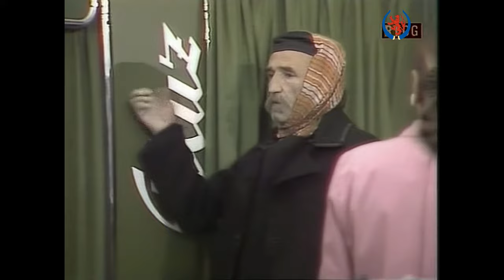Đekna jos nije umrla, Epizoda 10 Put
Radnja je smještena u zabačeno crnogorsko mjesto, u kojem se prati život jedne obitelji koja najjednostavnije situacije rješava na najteži mogući način. Serija je stekla kultni status u svim zemljama bivše Jugoslavije.

Uloge tumače: Drago Malović (Radosav), Ljiljana Krstić (Joka), Veljko Mandić (Miladin), Ljiljana Kontić (Ljeposava), Arijana Čulina (Milijana), Vesna Pećanac (Jeka), Zef Bato Dedivanović (Joksim) i drugi.